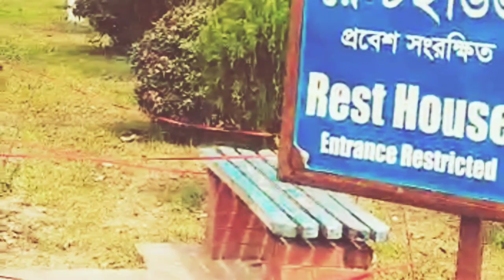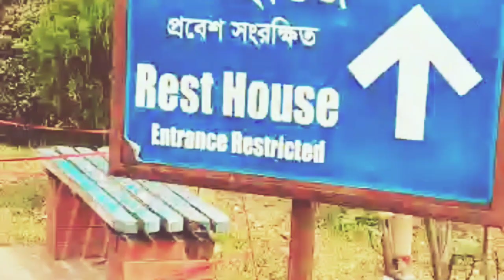Garden design ideas. Decoration ideas. Garden planning.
Garden design ideas. Garden decoration ideas. Garden design Garden planning. Decoration ideas. Best environment.

Bugenvaelia flowers tree. Garden design ideas. Front garden design ideas.  Garden planning. Garden Design. Garden ideas. Bugenvaelia flowers tree. Decoration ideas for all.

Front garden design with Bugenvaelia flowers. Wonderful garden environment with Bugenvaelia flowers.

Gardening design with Bugenvaelia flowers tree.
Bugenvaelia flowers gardening design. Wonderful garden design ideas with Bugenvaelia flowers tree.

Front Garden Design with Bugenvaelia flowers tree. It create a wonderful sceneary for the people of the world 🌎 wide.

Front Garden Design Ideas for all. Wonderful Garden Design and Decoration Ideas for the people of the world 🌍🌎 wide. It is really unparallel for all.

Bugenvaelia flowers in front garden terrace for the people of the world 🌍🌎. It creates a wonderful sceneary for all. Bugenvaelia flowers on front garden house fairy.

Bougainvillea on our garden design and ideas for all. Bougainvillea flowering tips. Wonderful Garden Design and Decoration Tree for the people of the world 🌍🌎.

Beautiful Bagun Bilash Flowers Garden Design for all. It's really outstanding beautiful scenery for the people of the world 🌎🌍.

The beauty of different colour Bagun Bilash flowers are blooming on rooftop Garden 🏡.

Bugenvaelia flowers beauty is unparallel for the people of the world 🌍🌎. If you look it, you can enjoy it very much. It's really appreciated for the people of the world 🌎.

Bugenvaelia flowers tree is very much beautiful flowers tree from others tree. Most of the time, We can get flowers from the tree.It has different types and colours which is really attractive for the people.

lt is very much appreciated for your garden in roof top or bottom any where you can choose it for attractive colours.

It's cultivation is really very much easier than other flowers.It has no need lots of water 💦 for the tree.Only you can take it in Sun shines.

You can use mixted fertilizer, any kinds of hand made fertilizer for the plants to get it more flowers.
you can use very few water to get more flowers.

lot of flowers make a beautiful scenery.It it's really seasonal flowers tree .

It you take care of the flowers tree,it will be outstanding beauty for all people..If you can use mixted fertilizer as needed for the flowers tree size.then it will be outstanding beauty for all people.

This flowers 🌹🌺 make sure a very good environment in our living area. If we see beautiful flowers and plants 😍🌷 our minds will be glad 😻 with this beauty.

With a proper planning and regular take care, the garden is outstanding beautiful with varieties of flowers tree 🎄🌲 which makes a difference scenery.

Beautiful garden plan to improve the quality flowers, plants and fruits tree make sure very good condition of the garden.

There is no site more beautiful than flowers in Bloom and lush greenery.
Find the best look for your back yard  with this gorgeous garden designs.

Korean tomboy hairstyle
hunting with knife
makeup
hunting with knife
eating short video.
Bugenvaelia decoration ideas